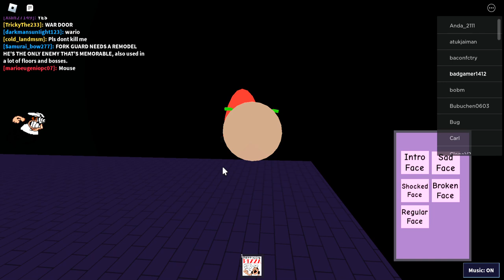Pizza Tower Role play (Roblox)